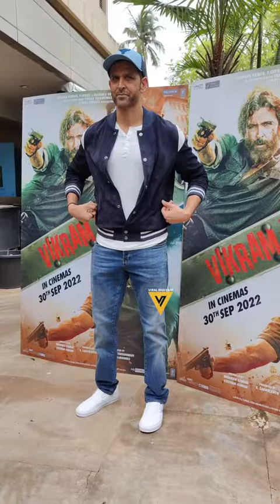Hrithik Roshan कर रहें हैं Movie 🎥 Vikram Vedha का जोरदार Promotions 😎🔥📸